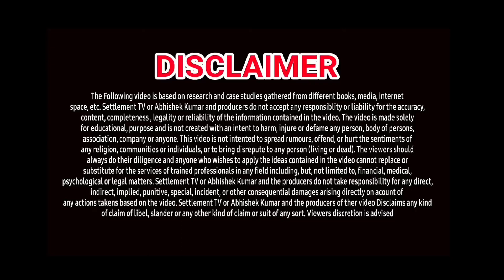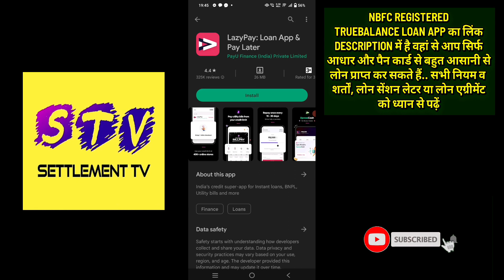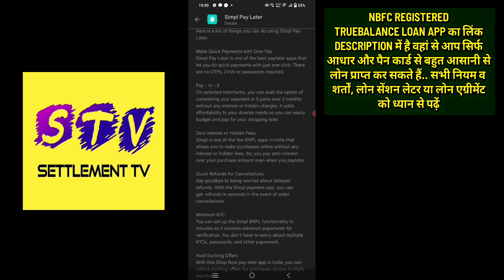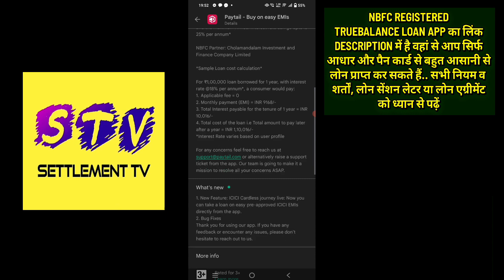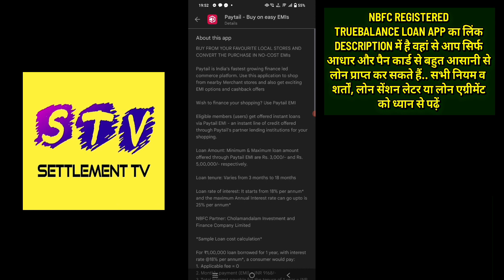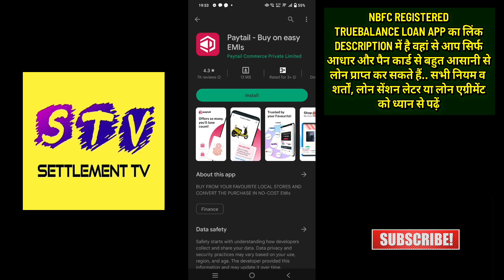TOP 3 PAY LATER LOAN APPS | FEBRUARY 2023 | INSTANT EMI SHOPPING WITH CREDIT LIMIT | NO SALARY SLIPS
सिर्फ आधार और पैन कार्ड से मिलेगा क्रेडिट ATM (₹5000 तक की लिमिट)
AVAIL FINANCE LOAN APP LINK⬇️

1. TOP 3 LOAN APPS FOR CREDIT LIMIT
2. NEW UPDATE LOAN APPS FEBRUARY 2023
3. INSTANT LOAN APPS FOR LOW CREDIT SCORE
6. TOP 3 LOW CREDIT LOAN APPS IN INDIA
7. TOP LOAN APPS IN INDIA
8. INSTANT LOAN APPS IN INDIA
9. BEST LOAN APPS FOR BNPL
10. AADHAR CARD CREDIT LIMIT LOAN
11. LOW CIBIL PAN CARD LOAN
12. LOW CIBIL EMI LOAN SHOPPING
13. LOW CIBIL INSTANT LOAN APPROVAL
14. LOW CREDIT SCORE LOAN APPROVAL IN MINUTES
15.SHOP ON EMI LOAN APPS
16. ONLINE SHOPPING EMI LOAN APPS 2023